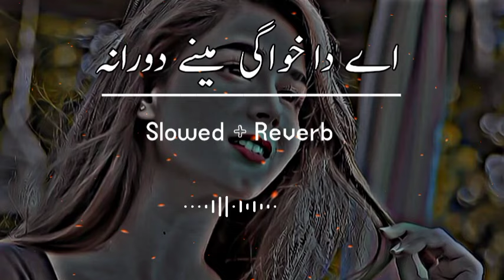A Da Khawage Meene Dawrana (Slowed+Reverb) Pashto New Song | New Song 2022